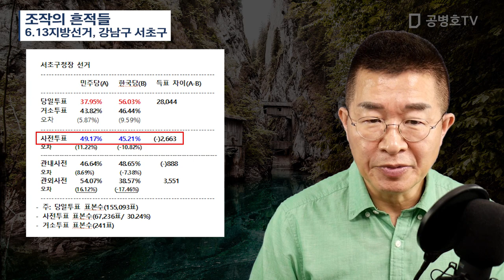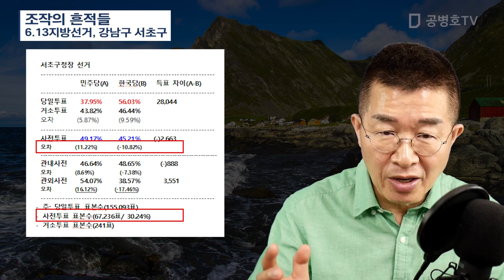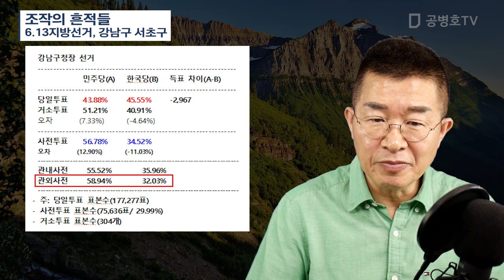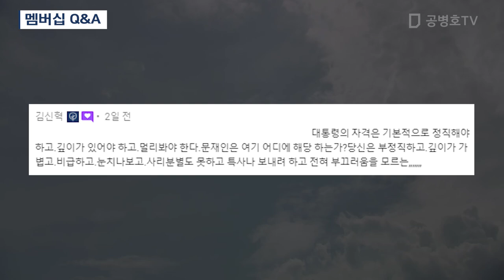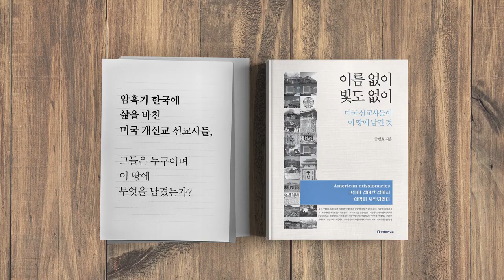조작의 흔적들 / 6.13지방선거, 강남구 서초구 [공병호TV]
Bitcoin : 3MTW849AkP2ftLeSK2teZHMmzLu7Z83s9U

#6.13지방선거#조작#강남구#서초구#관외사전투표#관내사전투표